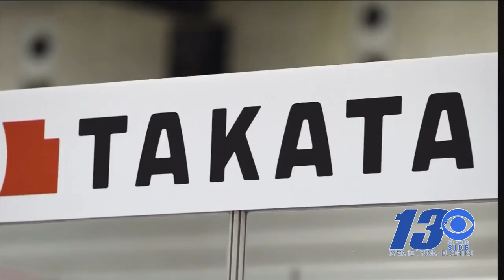Honda pays Arizona $5 million to settle air bag lawsuits